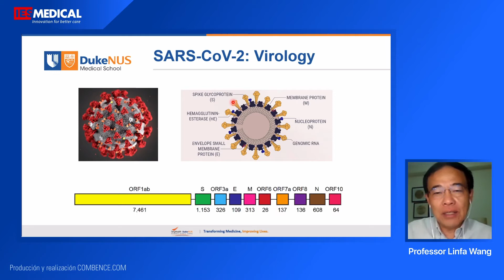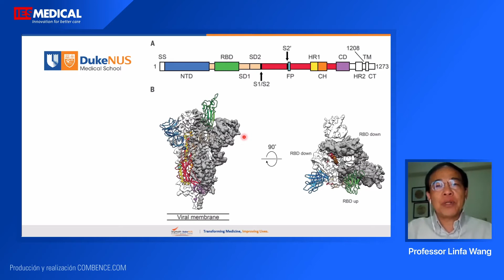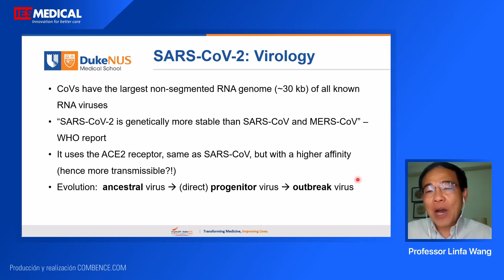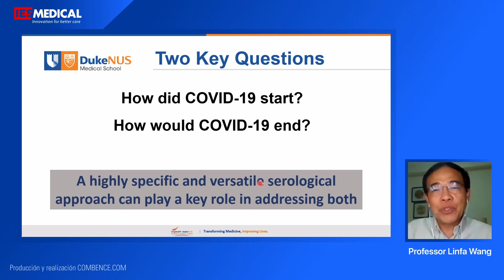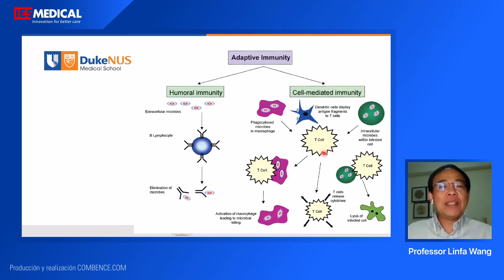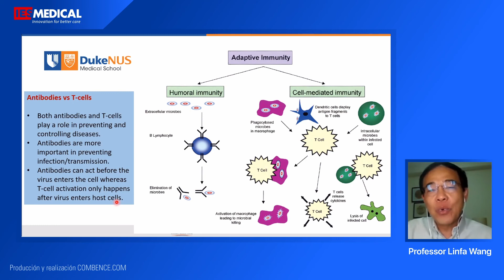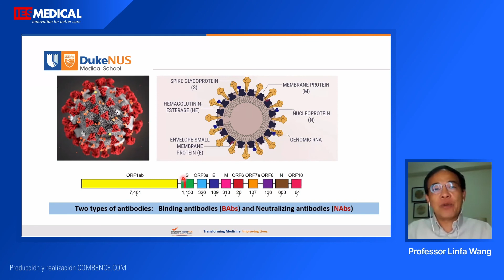Características del Coronavirus SARS-CoV-2 e interacción con el sistema inmunológico por Prof. Wang.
En este vídeo el Profesor Linfa  Wang nos explica las características estructurales más importantes del coronavirus SARS-CoV-2 y sus interacciones con los componentes del sistema inmunológico humoral y celular. Además, aclara las diferencias entre virus ancestrales y virus progenitores. Este Webinar ha sido organizado por IES Medical en colaboración con Genscript.